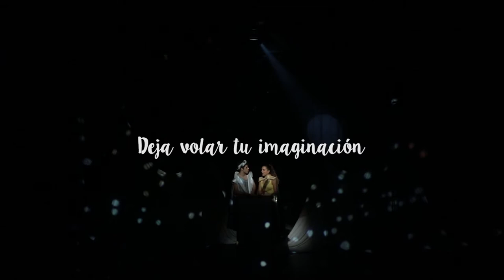ARTABAN trailer esp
Trailer del musical familiar "Artaban, la leyenda del cuarto rey mago"